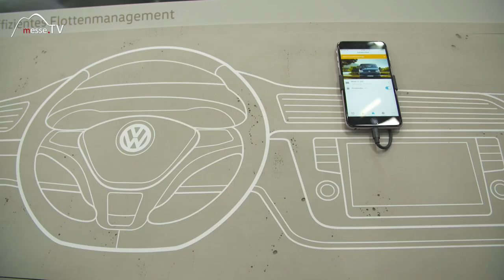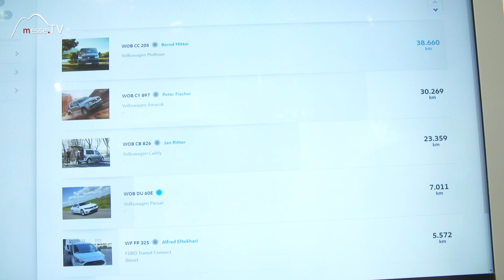VW Nutzfahrzeuge: We Connect Fleet - Flottenmanagement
Große Unternehmen haben in der Regel Software für Flottenmanagement. VW Nutzfahrzeuge bietet jetzt auch kleinen und mittleren Betrieben ein professionelles Flottenmanagement. Mit „We Connect Fleet“ lassen sich dann natürlich auch Fahrzeuge verwalten, die nicht von VW sind.